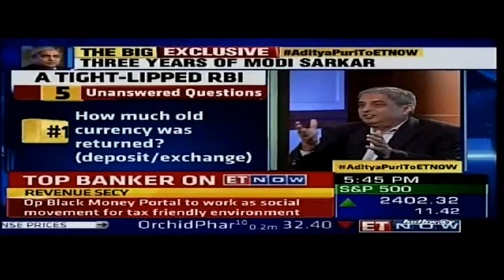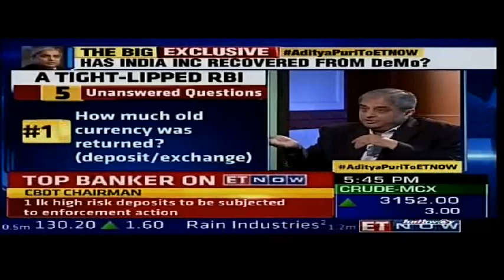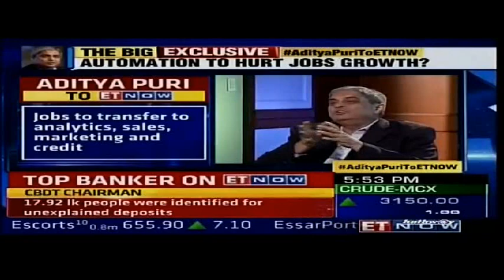1 on 1 with Mr Aditya Puri on ET Now